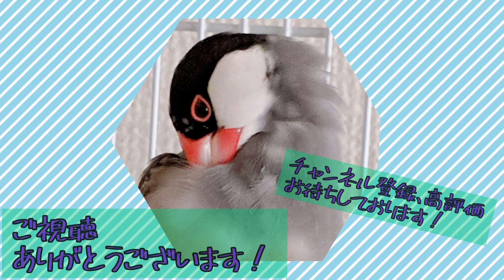【ぶんちゃん】スピンオフ:モーニングルーティンを撮ってみました。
朝のペットのお世話はバタバタです！
声もそのまま流そうかと思いましたが勇気が出ませんでした😅「」がしてあるテロップはほぼそのまま喋っております。
だいたいずっと声掛けながらお世話してます。
ぶんちゃんも実際は「キャンキャン」鳴いております。